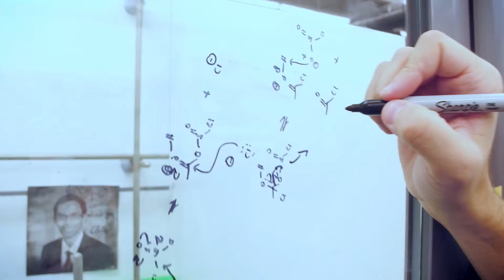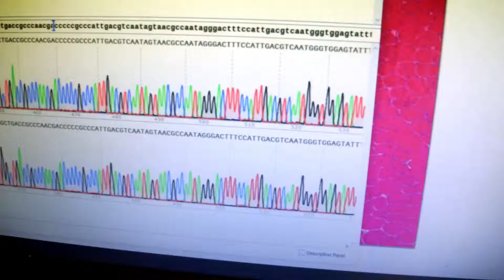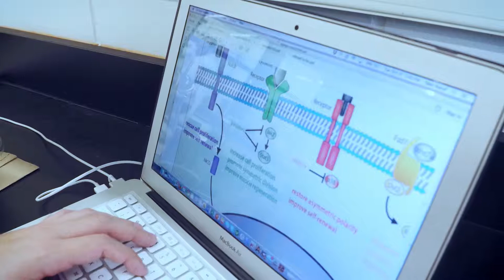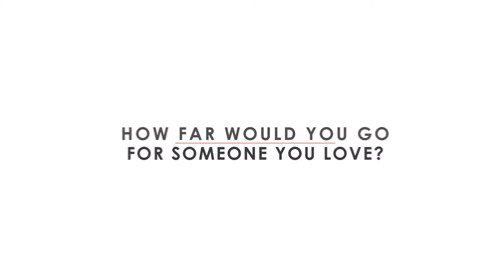Duchenne Muscular Dystrophy: A Tomorrow to Look Forward To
Duchenne muscular dystrophy is a genetically-based disorder that affects mostly boys and causes a gradual decline in muscle function. It affects approximately 1 in every 5,000 boys and is the most common fatal genetic disorder diagnosed in childhood with an average life expectancy of 25 years. Jesse’s Journey is the only charity in Canada that is solely dedicated to funding research into Duchenne, and grants more than $1 million per year to research.

This video highlights the important research taking place in Duchenne muscular dystrophy in Canada and tells the story of some of the families who face Duchenne every day.

Thank you to Brick House Productions, Sifton Family Foundation, and PTC Therapeutics for their support of this special project.